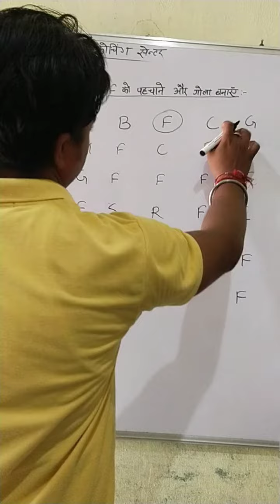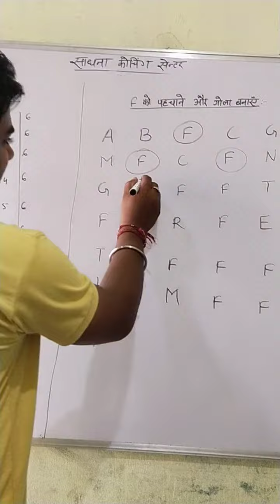English Alphabet" F" बच्चो को याद कराने एवम पहचानने का आसान तरीका (साधना कोचिंग सेंटर)